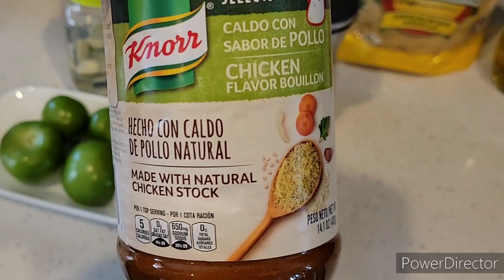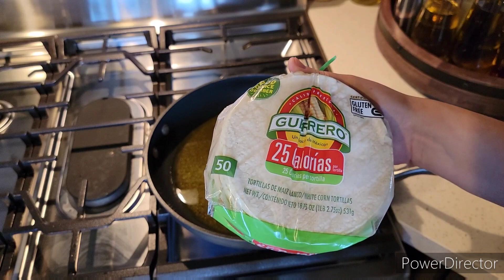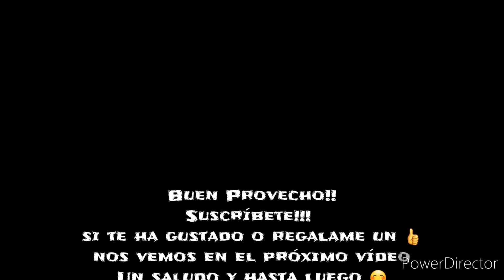HUEVOS DIVORCIADOS DELICIOSOS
Ingredientes:
Para 2 personas
4 tomatillos
1 jalapeño o chile serrano
1/2 cucharadita de sal
1/2 cucharadita de azúcar
1/2 cucharadita de consome de pollo en polvo
Pimienta negra recién molida al gusto
Un pedacito de cebolla
Unas ramitas de cilantro
1 diente de ajo

Para la salsa roja
3 tomates 🍅
4 chiles de árbol
1/4 de cebolla blanca
1 diente de ajo pequeño
1/2 cucharadita de sal
1/2 cucharadita de consome de pollo
1/4 de cucharadita de pimienta negra

4 huevos
Tortillas
totopos pata acompañar
Frijoles refritos para acompañar
Aceite c/n